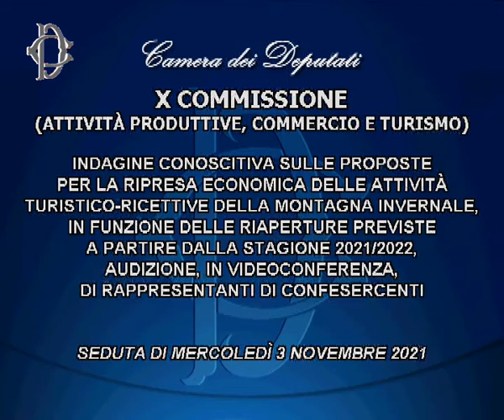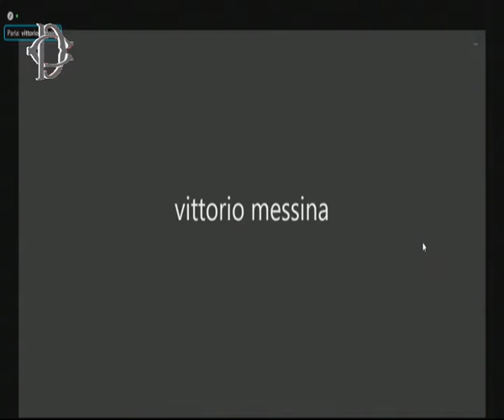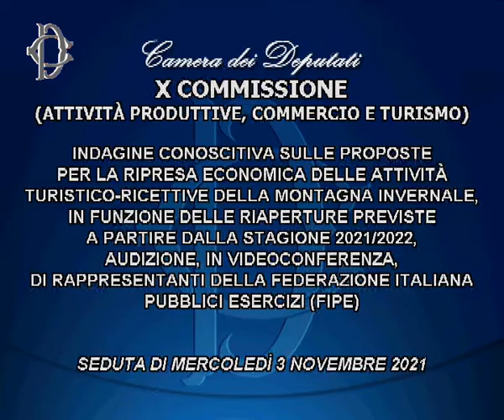Roma - Audizioni su ripresa economica e montagna invernale (03.11.21)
- Roma - Audizioni su ripresa economica e montagna invernale
La Commissione Attività produttive della Camera, in merito all'indagine conoscitiva sulle proposte per la ripresa economica delle attività turistico-ricettive della montagna invernale, in funzione delle riaperture previste a partire dalla stagione 2021/2022, ha svolto, in videoconferenza, le seguenti audizioni:
ore 14     Confesercenti;
ore 14.20     Federazione italiana pubblici esercizi (Fipe).  (03.11.21)